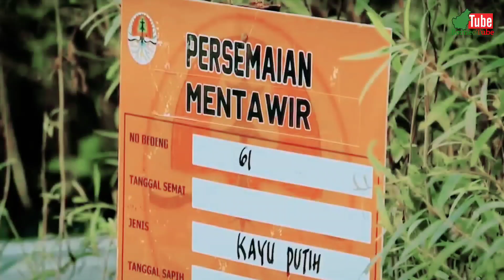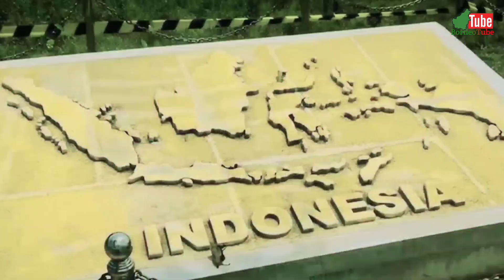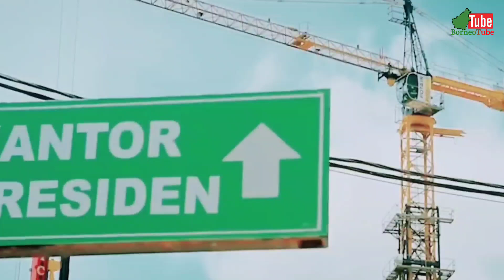IKN HARI INI‼️Pembangunan IKN Sudah Direncanakan Dengan Matang || Ibukota Terbaik di Dunia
Pembangunan ibu kota negara (IKN) akan mengubah wajah Indonesia di mata dunia.

Indonesia tak lagi dipandang sebagai negara berkembang yang kurang berpotensi, namun negeri ini akan menampakkan wajah yang lebih baik dengan green city IKN Nusantara yang canggih sekaligus ramah lingkungan.

Ibu Kota Negara Indonesia yang baru akan dibangun di Penajam Paser Utara, Kalimantan Timur.

Pembangunan ini merupakan mega proyek sehingga butuh waktu bertahun-tahun. Masyarakat sangat terpukau dengan konsep IKN, walau belum selesai, sudah mengagumkan.

IKN Nusantara bukan sekadar ibu kota biasa, bukan kota megapolitan dengan gedung raksasa seperti Jakarta, tetapi akan menjadi green city yang canggih.